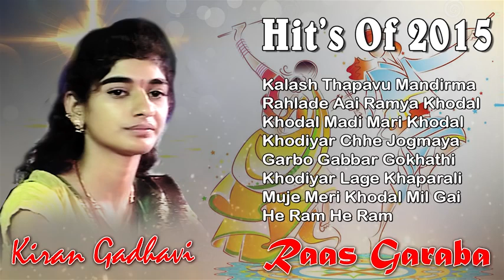Kiran Gadhavi | Raas Garba | Hits Of 2015 | Part 1 | Latest Gujarati Garba Songs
Listen New Gujarati Garba 2015 By Kiran Gadhvi

Song : Kalash Thapavu Mandirma,Rahlade Aai Ramya Khodal,Khodal Madi Mari Khodal,Khodiyar Chhe Jogmaya,Garbo Gabbar Gokhathi Aavyo,Khodiyar Lage Chhe Khaparali,Muje Meri Khodal Mil Gai,He Ram He Ram
Singer : Kiran Gadhavi
Producer : Manoj N.Jobanputra
Label : Studio Saraswati

HIT LIKE→SHARE→COMMENT !!←